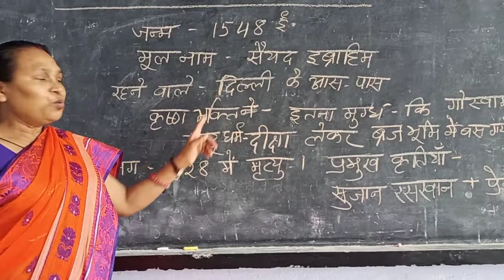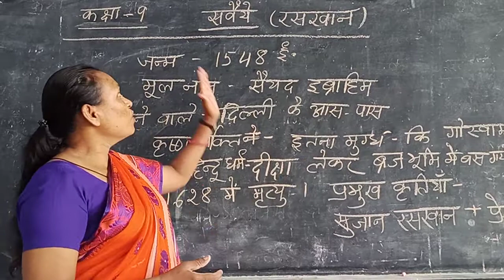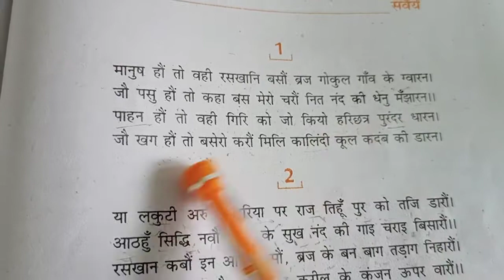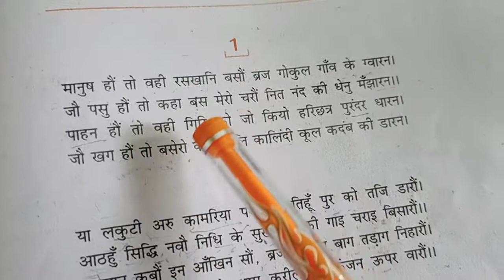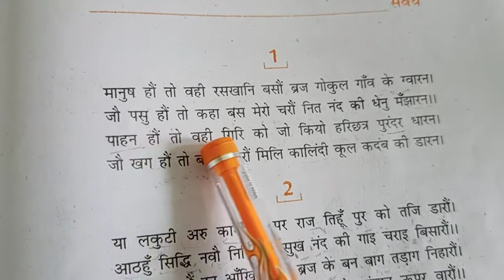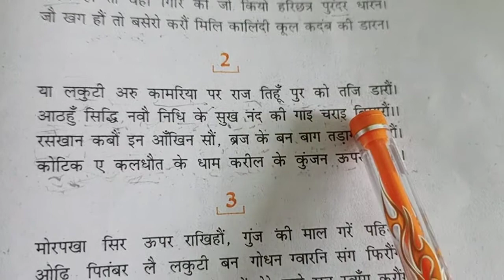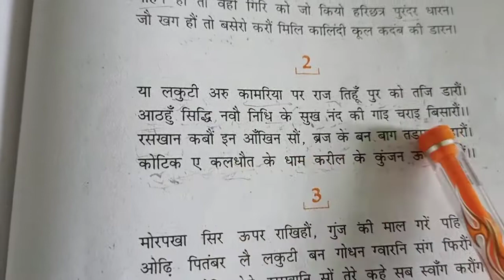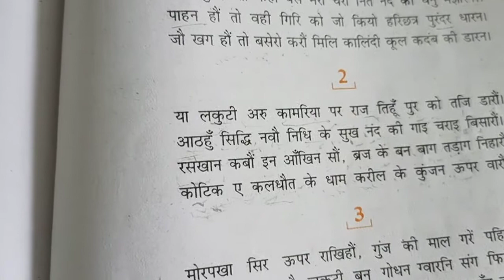Patricia Toppo Class 9 Poem Raskhan